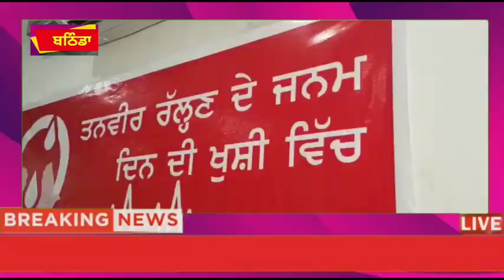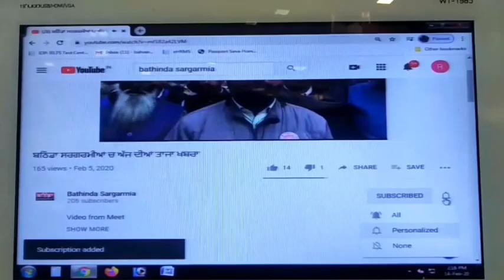ਫੋਟੋਗ੍ਰਾਫਰ ਐਸੋਸੀਏਸ਼ਨ ਵੱਲੋਂ ਬੱਚੇ ਦੇ ਜਨਮ ਦਿਨ ਤੇ ਲਗਾਇਆ ਗਿਆ ਖੂਨਦਾਨ ਕੈਂਪ